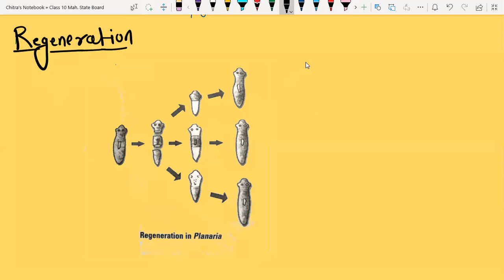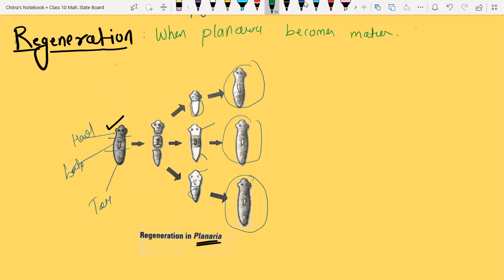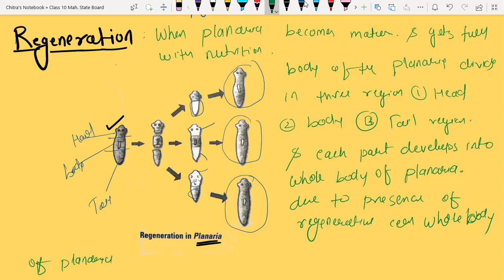Asexual Reproduction, Regeneration, Regeneration in Planaria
Bhargavi Coaching Class.
Gondia, Maharashtra, India.
Coaching Classes for All Science Subjects including JEE & NEET
Indcuding Physics, Chemistry, Mathematics, Biology & IT.
Language : English.Marathi & Hindi.
Current Video Info.
Science,
CBSE, NCERT, State Board,
Class 10 & 9
Biology Axexual Reproduction
Regeneration in Planaria
What are Planarians?

A planarian is a (mostly) free-living flatworm of the class Turbellaria, under the phylum Platyhelminthes. Moreover, the term “planaria” is actually the name designated to one genus, however, the name “planarian” can be used to describe any member of the family Planariidae. Planarian flatworms also have “eyes” (ocelli) that look cross, giving it an almost cartoonish appearance.

Planarian Regeneration

Planarians are very interesting animals because of the fact that they can regenerate lost body parts which would be fatal for any other animal. For instance, if you can split a planarian down the middle, the two halves can regenerate into two separate individuals. If you cut a planarian into many pieces, each piece will regenerate a new flatworm.

Key to Regeneration

Schmidtea mediterranea, a planarian, has specialized stem cells called neoblasts. The neoblasts are crucial for the process of regeneration, where missing tissues are regenerated after an injury. Furthermore, neoblasts are the only dividing cells of the adult animal. This is comparable to pluripotent stem cells in humans – however, these cells do not remain after birth. Hence, neoblasts in planarians are the key to regeneration since these are the only type of cells that survive into adulthood and are capable of division in the adult animal